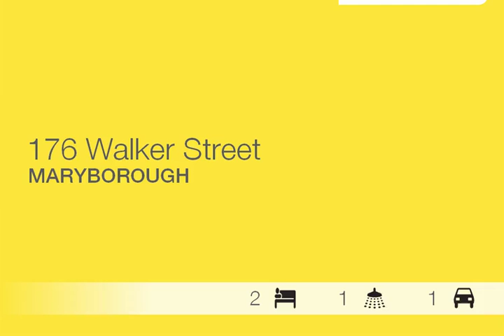Maryborough - Beautiful Home - Ray White Maryborough